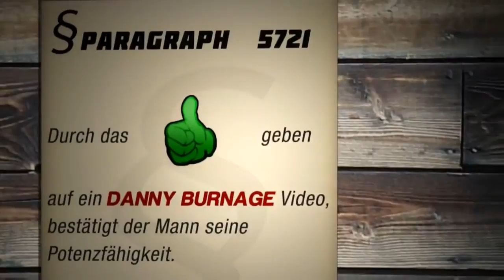CoD Ghosts - Ein EPISCHER Anfang! (Mein ERSTES Spiel!)